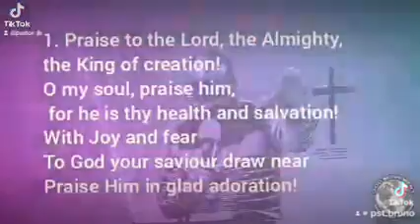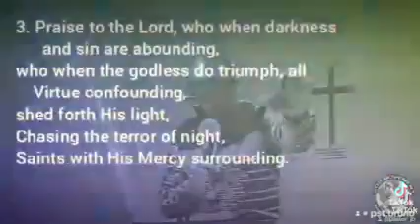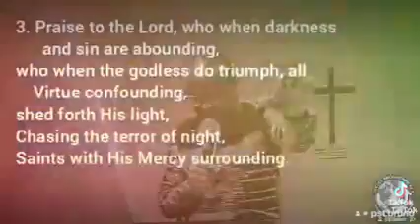PRAISE TO THE LORD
Favorite Hymns of The Man of God Pastor Joshua Bruno, Sung Nowadays